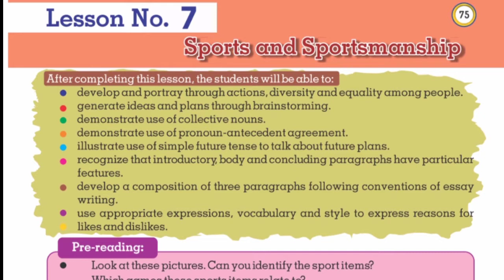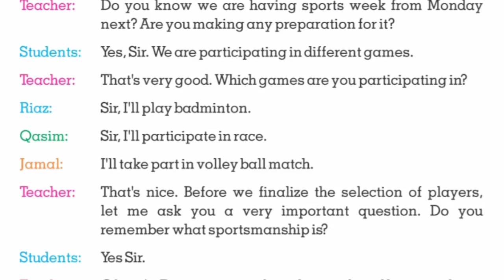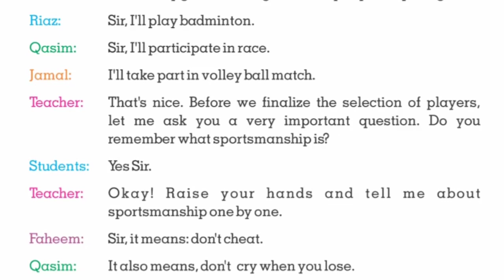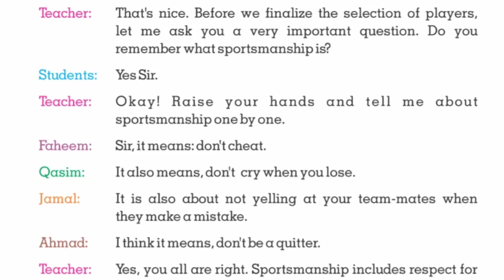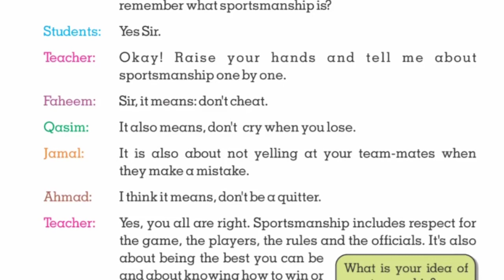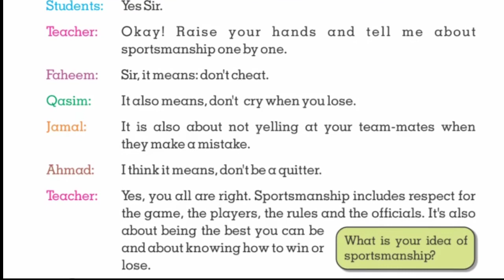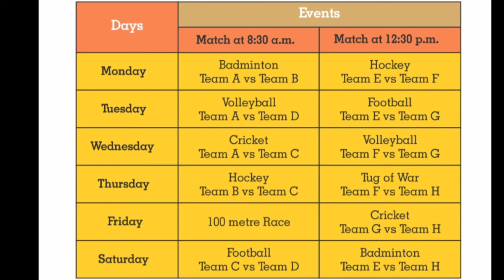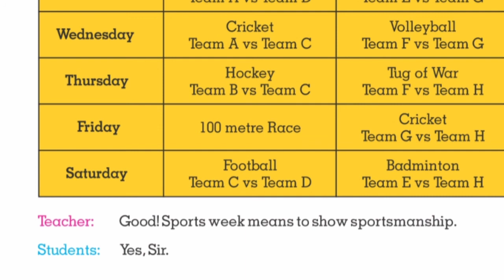Sports and Sportsmanship | class 6 English Unit 7 | 6 English PTB Translation | English with Shamas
Sports and Sportsmanship
class 6 English Unit 7
6 English PTB Translation
English with Shamas
Rana Shamas Zahoor
M.A.English, B.Ed.